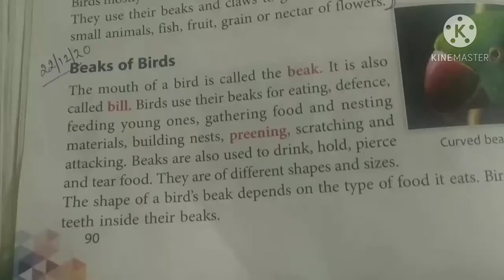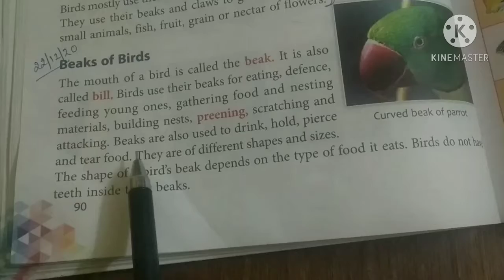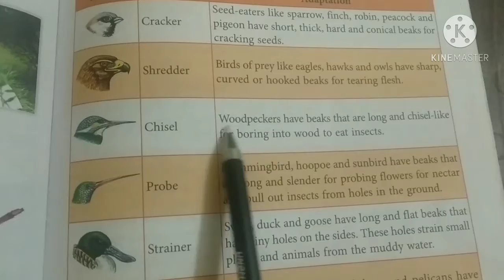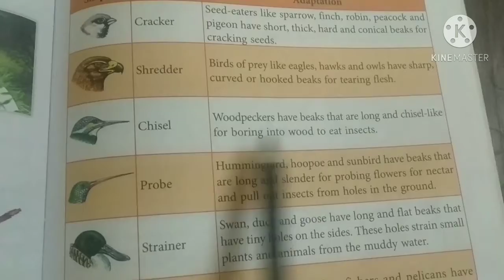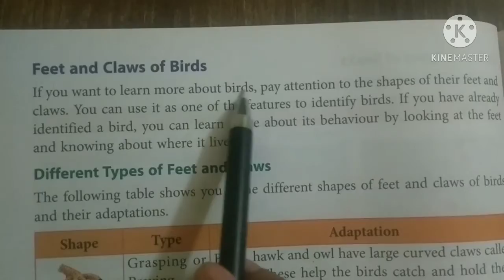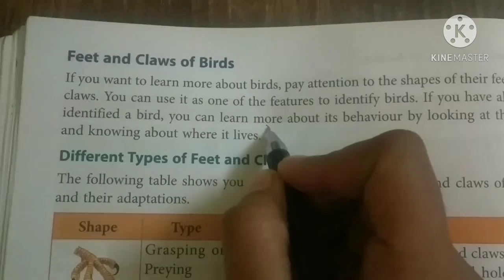Class 3rd EVS